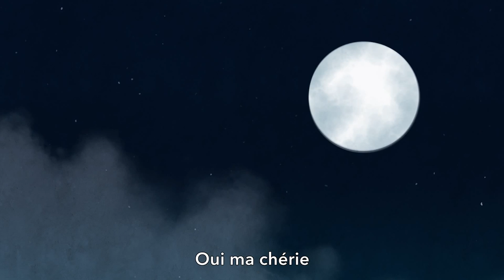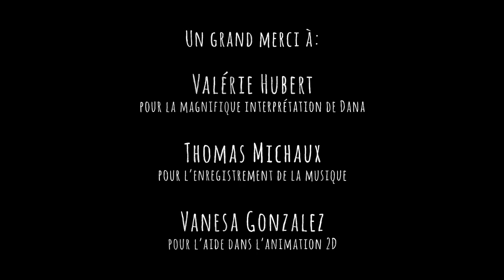CGI 3D Animated Short "Moonlight" - by Team Moonlight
Watch this touching 3D animated short that tells a story about how the love between the Moon and the Sun gave birth to the special place called Earth.

Somewhere in the Celtic world, a father and his daughter are standing in front of a tombstone. With sadness in his eyes, the father stares at the horizon when suddenly, the little girl asks where her mother has gone.

Not knowing how to explain his wife’s passing in a way that his daughter will understand, the father dreams up a tale he calls “The Story of the Moon and the Sun.”

Completed at the Haute École Albert Jacquard school.(2016)

Do not redistribute without our authorization.